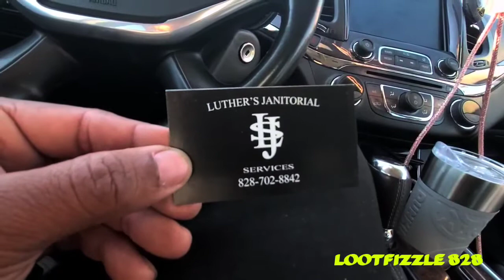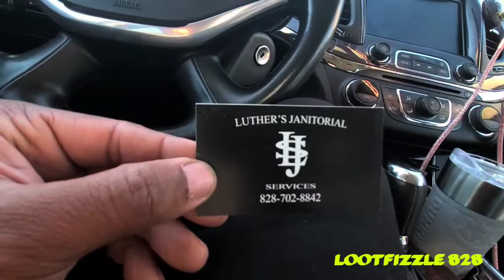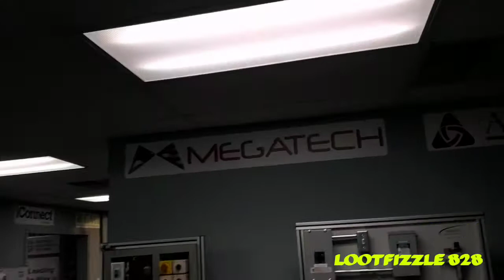BIG RANT:HATERS GONNA HATE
Just another day at the office, first day back since the holidays. Plus addressing the Haters.